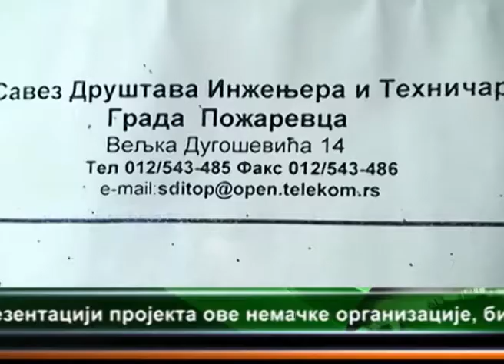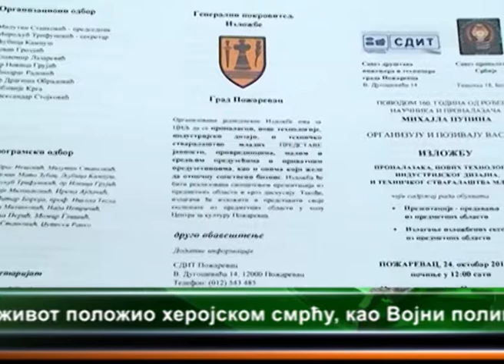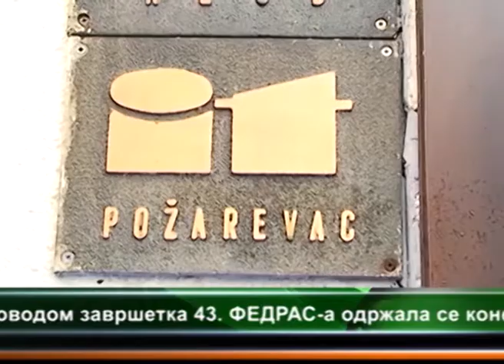U KLUBU SDIT PREDSTAVLJEN PROGRAM IZLOZBE NOVIH TEHNOLOGIJA 22.10.2014.